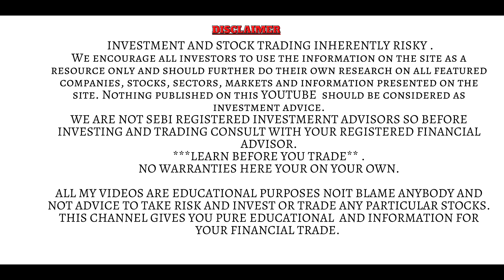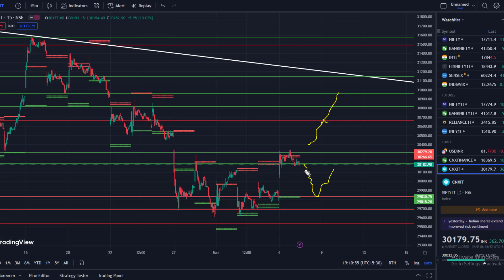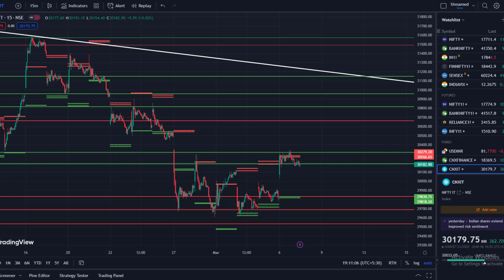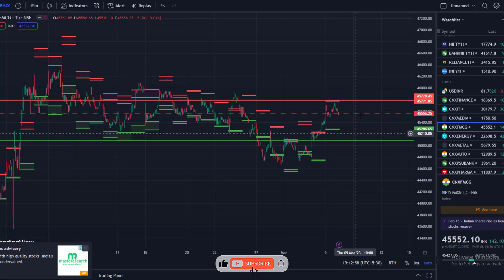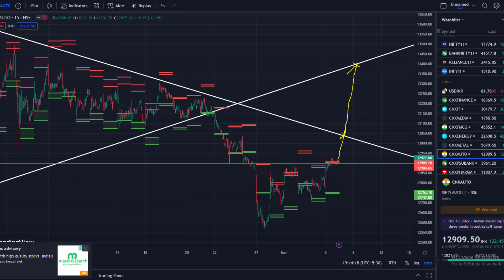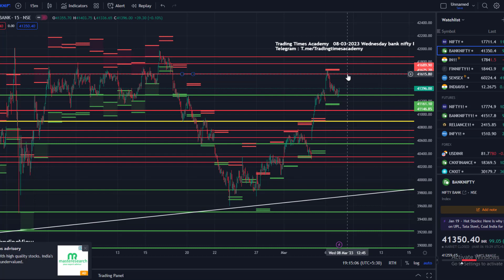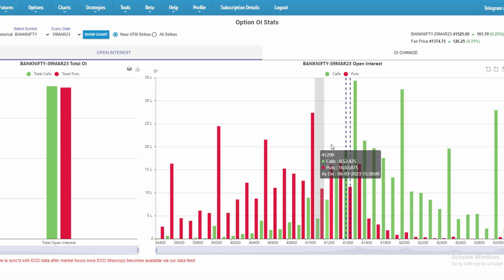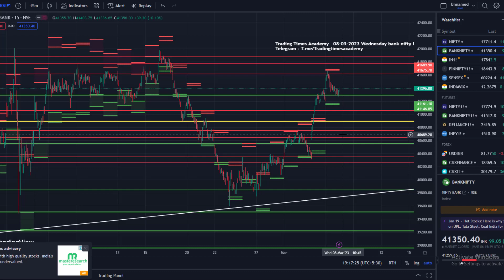NIFTY AND BANK NIFTY PREDICTION TOMMOROW 08-03-23 IN TAMIL | பேங்க் நிஃப்டி | WEDNESDAY MARKET | TTA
Free D-mat Trading Account Open Link :  (Under My Referral)

Nifty Forecast
nifty
Nifty Nifty
nifty share price
bank nifty
bank nifty share price
nifty today
nifty tomorrow
nifty analysis
banknifty analysis
nifty prediction
nifty tomorrow
nifty tomorrow
nifty analysis
banknifty analysis
nifty prediction
15 FEB  Thursday bank nifty
15 FEB  Thursday market
15 FEB  Thursday market analysis
15 FEB  Thursday nifty
banknifty 03 October Monday
nifty 15 FEB  Thursday
nifty 50 tomorrow prediction
nifty analysis

மறுப்பு:-
ஈக்விட்டி முதலீடு 100 % சந்தை அபாயங்களுக்கு உட்பட்டது.நான் SEBI யில் பதிவு செய்யப்பட்ட ஆய்வாளர் அல்ல, முதலீடு செய்வதற்கு முன் உங்கள் நிதி ஆலோசகர் ஆலோசனையை பெறவும். இந்த சேனல் கல்வி மற்றும் கற்றல் நோக்கங்களுக்காக மட்டுமே. நீங்கள் எடுக்கும் முடிவு மற்றும் நிதி இழப்புகளுக்கு TRADINGTIMESACADEMY நிர்வாகி பொறுப்பேற்க மாட்டார். பங்குச்சந்தை முதலீடுகள் மிகவும் ஆபத்தானவை மற்றும் இந்தக் குழுவின் ஒரு பகுதியாக இருப்பதால், இதில் உள்ள  அபாயங்களை நீங்கள் புரிந்து கொள்கிறீர்கள் என்பதை ஒப்புக்கொள்கிறீர்கள். எனவே எந்தவித சட்ட நடவடிக்கைகளும் செல்லாது.